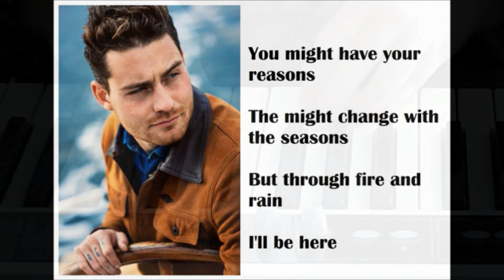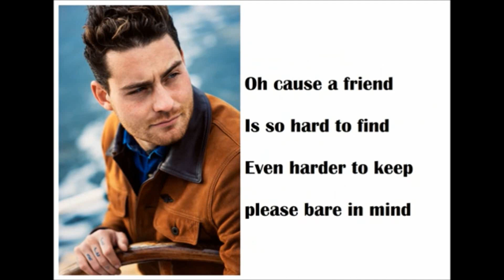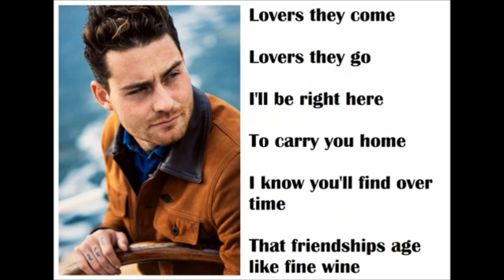Fine Wine - Douwe Bob - Bass Cover - by Ovi (Duchenne) - № 23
I "suffer" from the/a muscular dystrophy called Duchenne, but i won't let it stop me in what I love doing the most: make music. Bass covers in particular, because my instrument is bass. I also play in a band called De Bridge. More info about Duchenne can be found

Info
Artist: Douwe Bob
Song: Fine Wine
Album: Born To Win, Born To Lose (2021)

Bass Tribute/Cover by: Ovi (2023)

Equipment
Instrument: Korg Micro X
Module Voice: Acoustic Bass
Audio: Focusrite
Video: Logitech